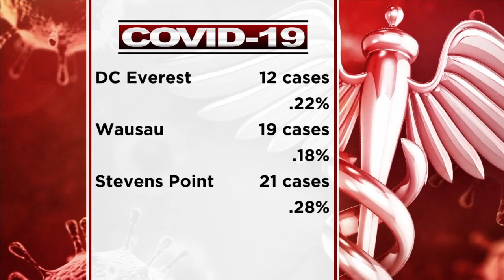Digging Deeper: One week into school year area schools see COVID cases in classrooms